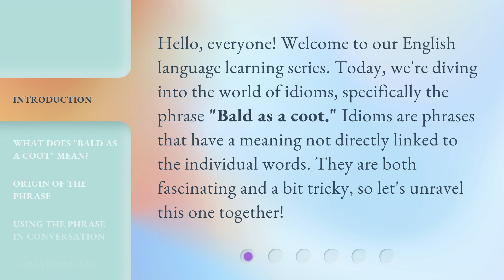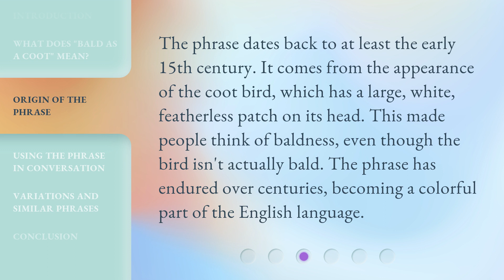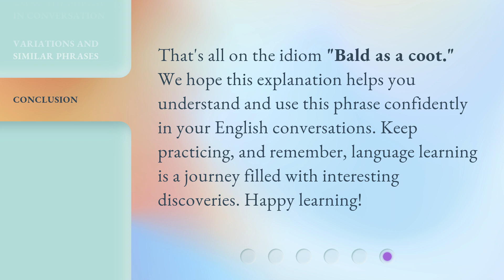Understanding Idioms: "Bald as a Coot" Explained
Cracking the Code: Demystifying the Idiom 'Bald as a Coot' • Unlock the meaning behind the popular idiom 'Bald as a Coot' in this informative and engaging video. Delve into the origins and usage of this intriguing phrase, and gain a deeper understanding of its figurative significance. Join us as we unravel the mysteries of idiomatic expressions and expand your linguistic horizons!

00:00 • Introduction - Understanding Idioms: "Bald as a Coot" Explained
00:32 • What Does "Bald as a Coot" Mean?
00:58 • Origin of the Phrase
01:23 • Using the Phrase in Conversation
01:45 • Variations and Similar Phrases